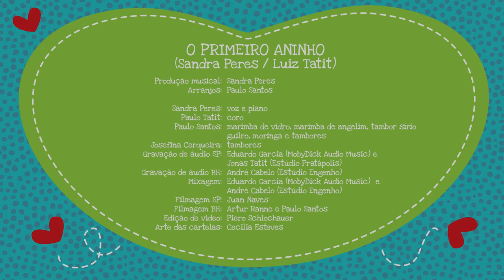Concerto para Bebês: O Primeiro Aninho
Escute junto com o seu bebê e aproveite esse momento de intimidade e de amor❤️

Festa, balões, parabéns pra mim
Um ano atrás
Eu vim

Beijos, abraços, me sinto um rei
Sou só um bebê
Eu sei

Todos me mostram o dedo em pé
Já vi que é “um”
Não é?

“Aniversário” nem sei falar
Mas sei que vou
Gostar

De noite eu sonho muito
Com mamãe, papai, vovô
Um ano sempre juntos
Para eles eu sou um xodó

Sim!

Não é?

Gostar

É hoje o grande dia!
Todos cantam parabéns
É só felicidade
Muitos anos de vida, meu bem!

Sim!

FICHA TÉCNICA
O PRIMEIRO ANINHO
(Sandra Peres/ Luiz Tatit)

Arranjos: Paulo Santos

Sandra Peres: voz e piano
Paulo Tatit: coro
Paulo Santos: marimba de vidro, marimba de angelim, tambor sírio, guilro, moringa e tambores
Josefina Cerqueira: tambores
Lisa Cerqueira: Agbê e ganzá

Gravação de áudio SP: Eduardo Garcia (MobyDick Audio Music) e Jonas Tatit (Estúdio Pratápolis)
Mixagem: Eduardo Garcia (MobyDick Audio Music) e André Cabelo (Estúdio Engenho)
Filmagem SP: Juan Naves
Filmagem BH: Paulo Santos
Edição de vídeo: Piero Schlochauer